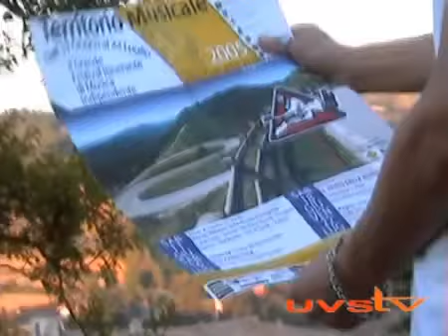PANE - Territorio Musicale Festival (Urbino 2005)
Territorio Musicale Festival _ Urbino/Giugno 2005 _ a cura di Pepe Mauro

Live con Pane, Hollowblue e ll Parto delle Nuvole Pesanti.

universoTv.it
Riprese: Arturo Pasculli, Francesco Ziveri
Montaggio: Francesco Ziveri

nel video breve frammento di intervista e una delle prime uscite dal vivo per Cavallo _
Pane - Vito Andrea Arcomano, chitarra acustica - Maurizio Polsinelli tastiera - Claudio Madaudo flauto traverso - Ivan Macera batteria - Claudio Orlandi voce _ testo Victor Cavallo.